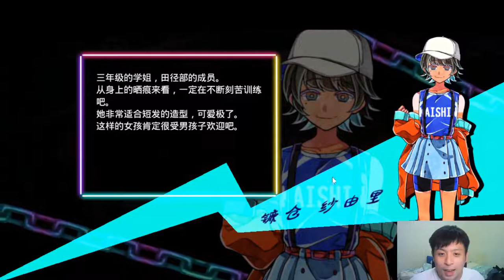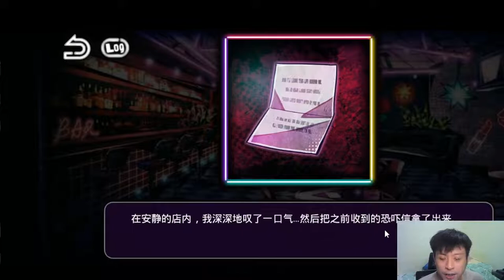EP.5 神秘威脅寄件人出現！【絕望監牢PC】